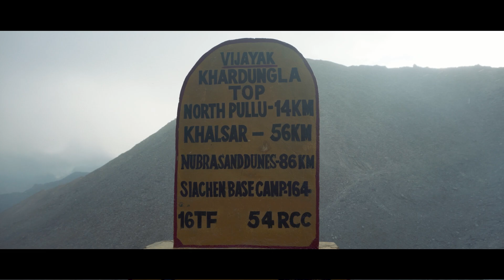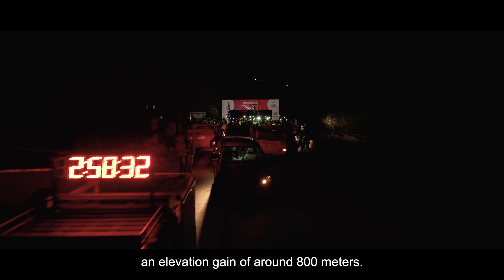RUNNING AT THE TOP OF THE WORLD | THE LADAKH MARATHON | KHARDUNG LA CHALLENGE | SILK ROUTE ULTRA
What does it take to run at the top of the world?

An unbelievable race that faces thousands of challengers every year, the Ladakh Marathon is for the toughest in the world. With routes being 11,155ft to 17,680ft above sea level, no other race tests the limits of human endurance like this one. From the Khardungla Challenge at 72 km and Silk Route Ultra at 122 km, Ladakh is now home to the shared title of the HIGHEST ULTRA MARATHONS in the world.

2023 marks the 10th edition of the race and will be held 7-10 September 2023.